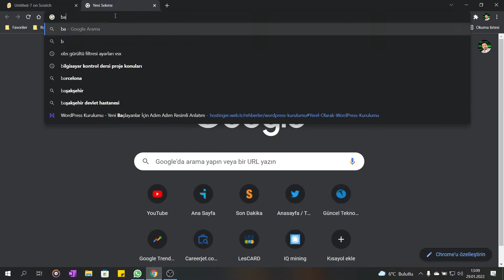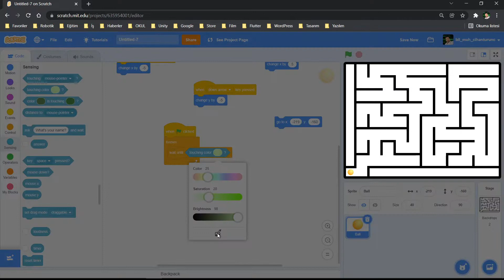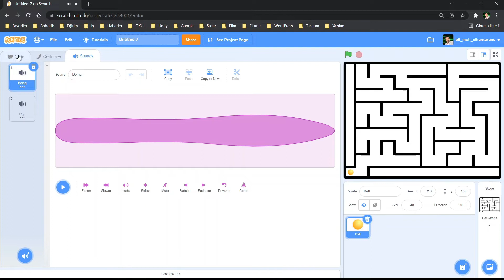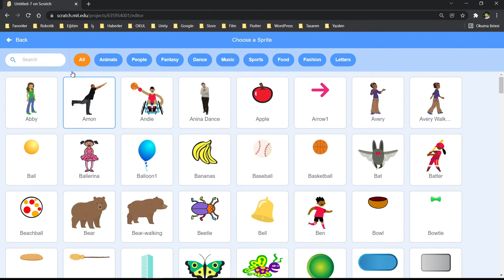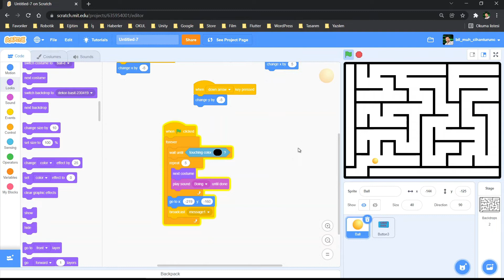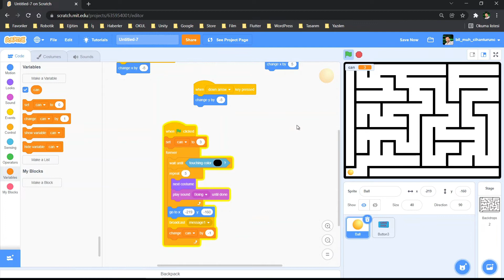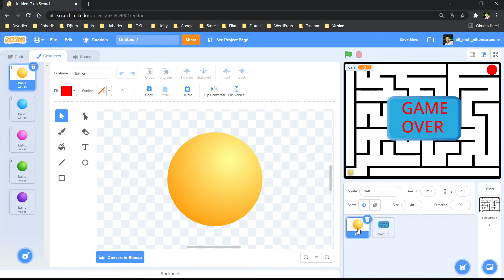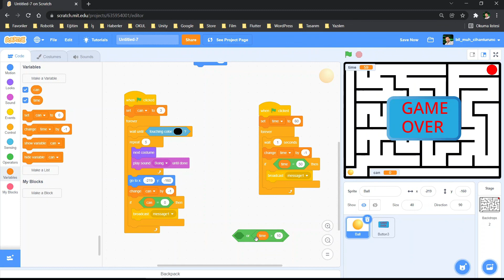SCRATCH DERSLERİ 8 : Labirent Oyunu Yapımı - 1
Scratch eğitim serisine 8. dersimiz ile devam ediyoruz.

Bu dersimizde,
 - Scratch ile oyun yapma konusunu işledik
 - Scratch ile labirent oyunu yapımına başladık.

Bu adamın tüm videoları izlenir diyorsanız tüm videolar bu oynatma listesinde

Hep kod mu yazacağız, biraz da eğlenceli bir şeyler yok mu diyenler keyifli vloglarımı buradan izleyebilirler